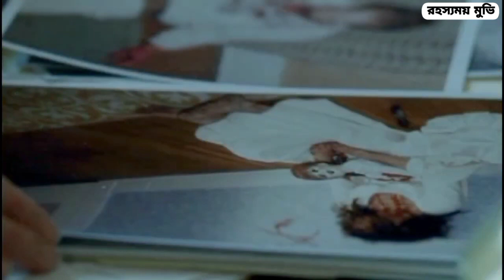Annabelle || এক ভয়ানক পুতুলের সত্য ঘটনা|| Annabelle film Story Summarized Bangla || রহস্যময় মুভি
Annabelle?
Annabelle horror movie explained in Bangla|Annabelle horror film
annabelle horror movie story in Bangla
explaining the ending of annabelle + its connections to the bigger the conjuring Universe.
annabelle  এর বাংলায় explanation | Conjuring universe | Annabelle film story summarized Bangla
রহস্যময় মুভি

...…. (রবিবার /বৃহস্পতিবার).

আপনাদের পছন্দের Horror movie  গুলো comment  করে জানাতে পারেন..